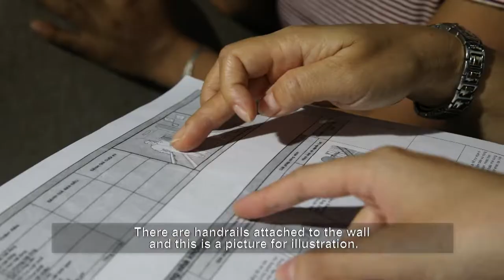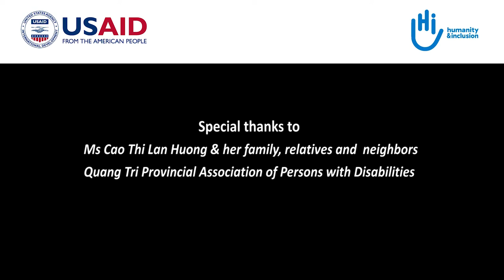PHIM CHUYEN CỦA HUONG phu de anh